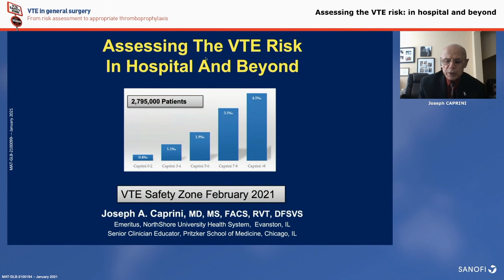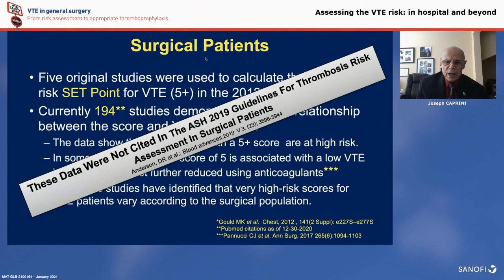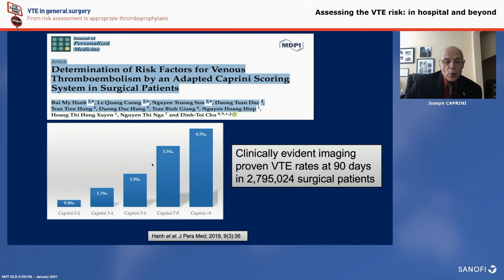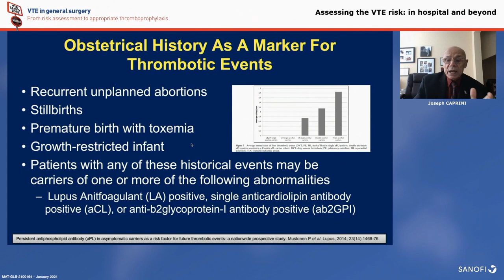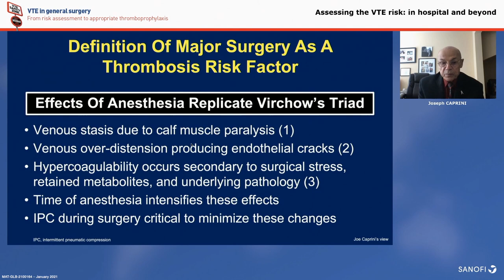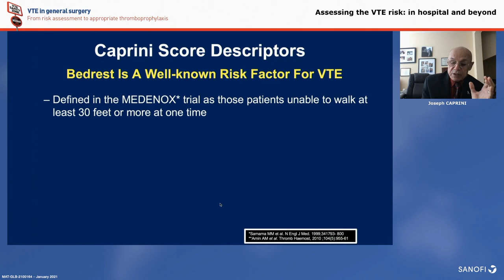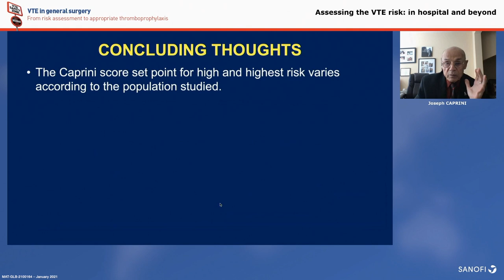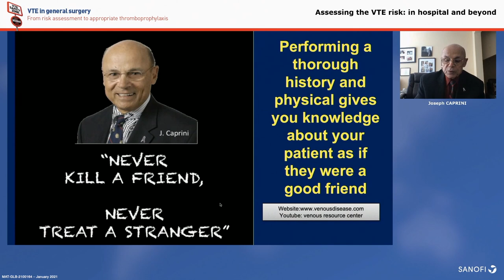Venous Thromboembolism Prophylaxis | Disccusion of Essential Elements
In this Video, Dr. Caprini shares Prospectives regarding how to protect against the #1 preventable cause of death after surgery which is Fatal Pulmonary Embolism.

The main takeaways from this video are:
* The Caprini Score set point for high and highest risk varies according to the population studied.

* Perform thrombosis risk assessment using the patient-friendly version assisted by your loved ones.

* The score is a DYNAMIC instrument and MUST be updated during hospitalization and at discharge.

* Thrombosis risk is related to anesthesia time rather than to the complexity of the surgical procedure alone.